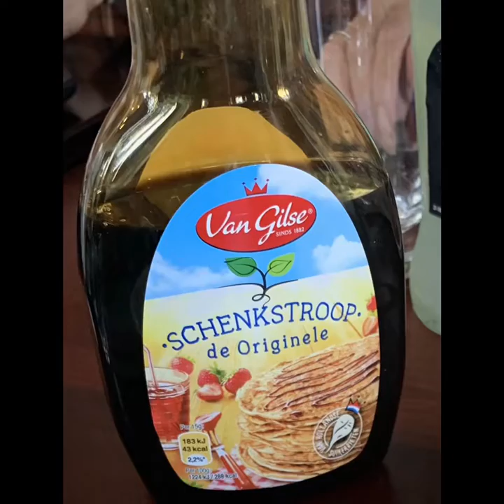Chris, Kitty, Thea en Hans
Lunch bij pannenkoekenhuis
Princenhof